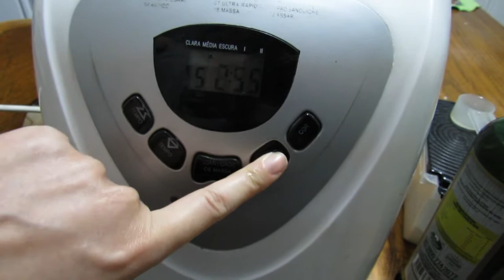Massa de pizza na Panificadora Britania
Me adicione no Google+